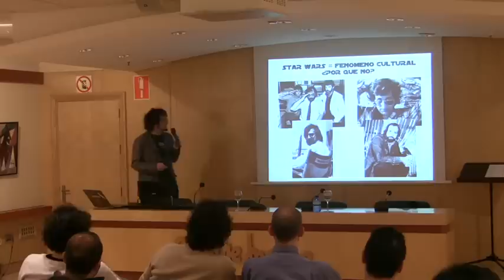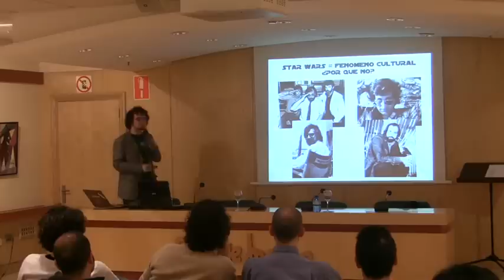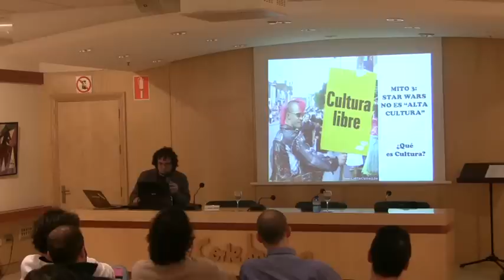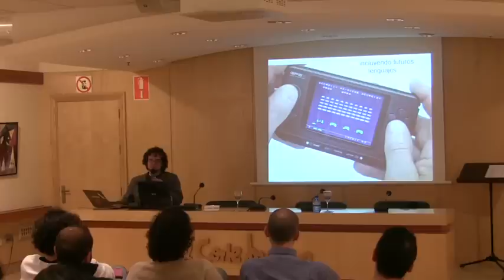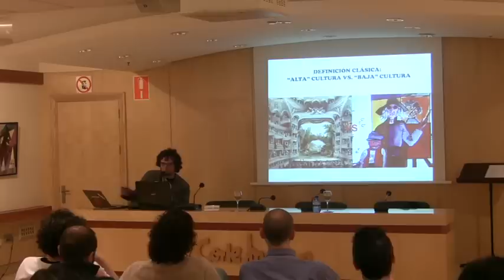Star Wars, un fenómeno de la cultura popular - PARTE 1 de 3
Conferencia Dani Simón / Asuntos Aleatorios